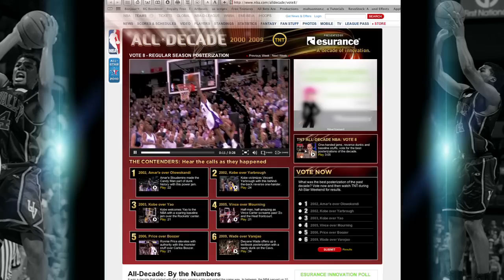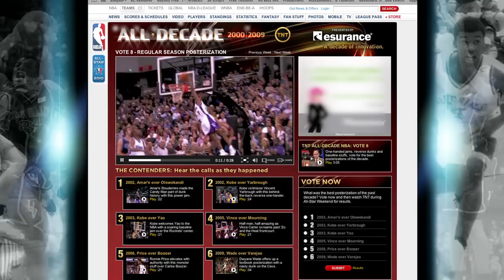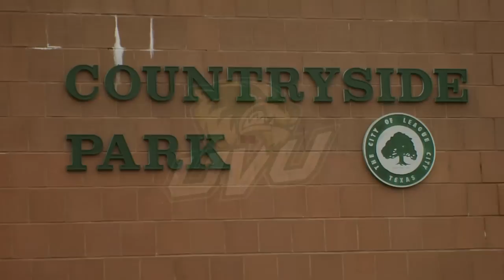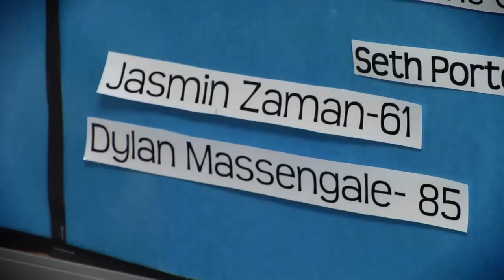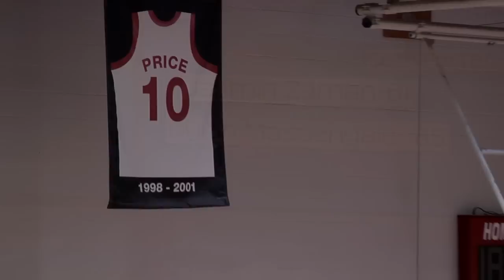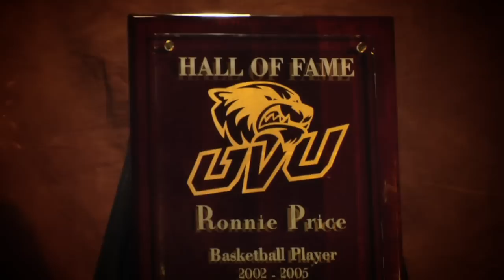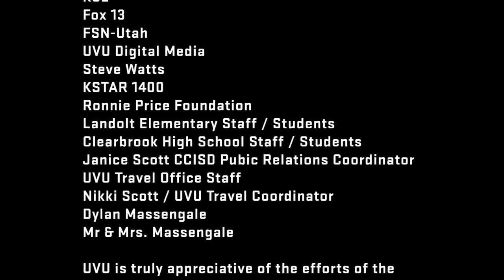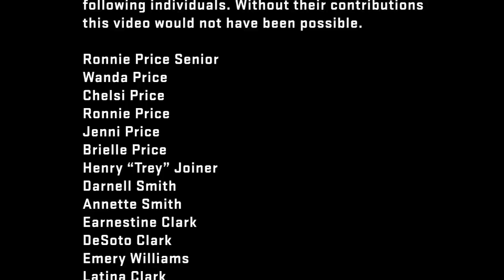UVU: Ronnie Price Induction into UVU Athletic's Hall of Fame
Ronnie Price was inducted to UVU*s Hall of Fame. Watch highlights from his hometown beginnings to UVU & the NBA.